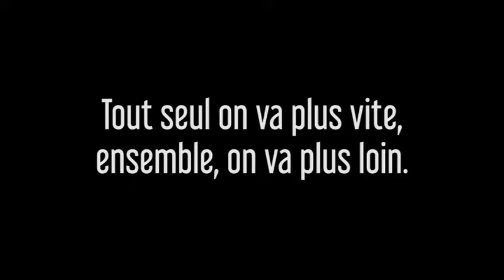Solutions imprevues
Concours Hautes résolutions pour l'ingénierie 2018
4e Prix du Jury: «Solutions imprévues» - Nina Chatelain et Gwendoline Erard